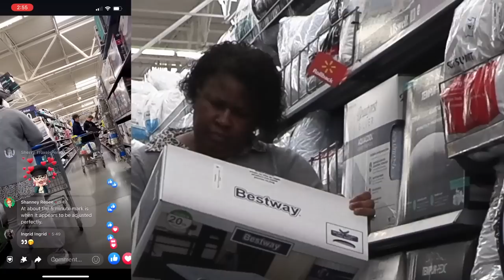The Pooter Bear | Jack Vale